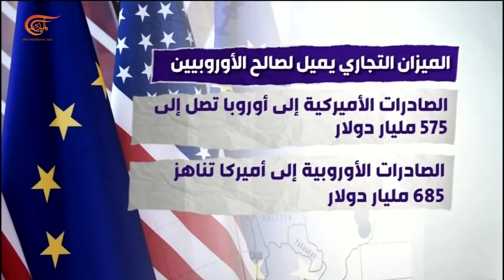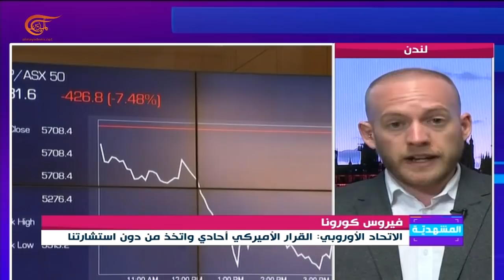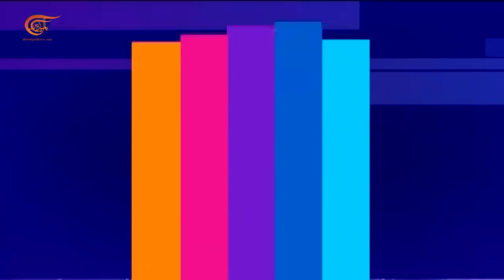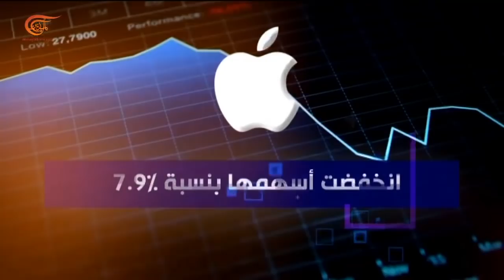المشهديّة | أميركا توقِفُ الرِحلاتِ من أوروبا | 2020-03-12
الملف الأول: أميركا توقِفُ الرِحلاتِ من أوروبا / الملف الثاني: كورونا تضرِبُ الرياضةَ العالمية / الملف الثالث: حمايةُ ذوي الإعاقةِ من كورونا / الملف الرابع: خسائرُ كورونا تضرِبُ شركاتِ التكنولوجيا
الشخصيات المشاركة: راسل فوستر- خبير في الشؤون الاوروبية / علي خليفة- مقدم الفقرة الرياضية في قناة الميادين / زينب كوثراني- اختصاصية بالتربية المختصة / رولان ابي نجم- مستشار وخبير في أمن وتكنولوجيا المعلومات والتسويق الالكتروني والتواصل الاجتماعي
إعداد:
إنتاج:  الميادين